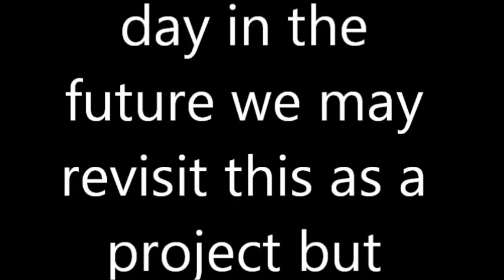.....an update on the locomotive......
I think the video will say it all.